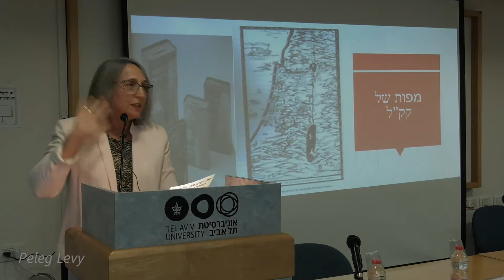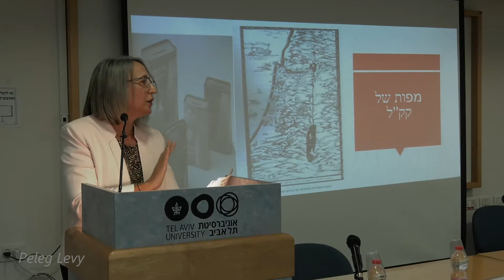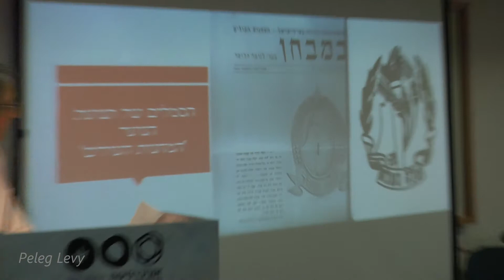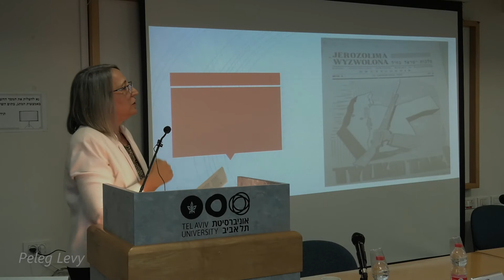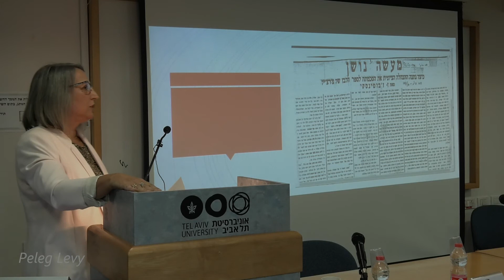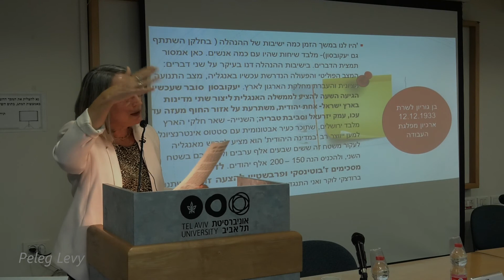ד"ר אופירה גראוויס קובלסקי - הגבולות אצל ז'בוטינסקי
ערב עיון משותף על יחסו של ז'בוטינסקי לסכסוך הישראלי - ערבי

ביום חמישי האחרון, ה-1 נובמבר, נערך באונ' ת"א
ערב עיון משותף למכון ז'בוטינסקי ולמרכז תמי  שטיינמץ לחקר השלום על יחסו של זאב ז'בוטינסקי לסכסוך הישראלי - ערבי תוך השוואה לימינו.

הארוע נחלק לשני מושבים:
הראשון עסק בעקרונות, אסטרטגיה פוליטית וערכים במשנתו של ז'בוטינסקי.
השני עסק במוסר אוניברסלי ומציאות בינ"ל בתפיסת ז'בוטינסקי.

פרופ' מוטי תומרקין, ראש מרכז תמי שטיינמץ
ויוסי אחימאיר, יו"ר מכון ז'בוטינסקי פתחו את הארוע
בהדגישם את חשיבות שיתוף הפעולה בין הגופים והרלוונטיות
של הגות ז'בוטינסקי גם לימינו.

רשימת המרצים בארוע כללה את: פרופ' אריה נאור, יו"ר הוועדה האקדמית של מכון ז'בוטינסקי,   ד"ר שרה אוסצקי לזר,  ד"ר גבריאלה ברזין, ד"ר דימיטרי שומסקי, ד"ר אופירה גראוויס קובלסקי, ד"ר אמיר גולדשטיין ופרופ' יחיעם וייץ.
את הרצאת הסיום נשא השר לשעבר דן מרידור, בן למשפחה רביזיוניסטית, שהציג דגשים שונים מהגותו ופועלו של זאב ז'בוטינסקי.

תודות לפרופ' אריה נאור ולאנשי מרכז תמי שטיינמץ ובעיקר לד"ר אפרים לביא על חלקם החשוב בהכנות לארוע, שהינו במסגרת שיתופי הפעולה המגוונים של המכון עם גופים אקדמיים ואחרים.